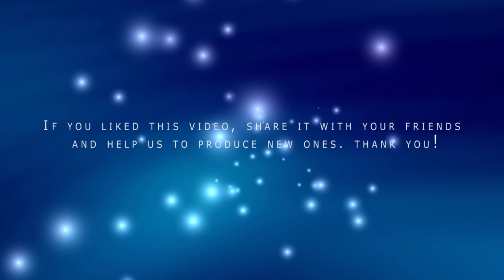Music - In Peace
the author writes: "Special thanks to Kara for helping me on the lines that were stuck.

I hope someone will do a remix with 4 in the floor kick drum! While this preview sounds like a ballad with just the piano, I hear it like some sort of pop song in my head. :/"

In Peace

Don't want to be afraid
Hard not to hesitate
But we can't wait
To be the change

Free from hate
Think of the future that we could create
Face the facts today
There's a better way
Take one step back and say

Like a tree
Rooted in peace
In peace, in peace

One with all living things
One life-heart beating
With Soul Being
Higher mind seeing
Our one world is breathing
With you and me
In Harmony
Revolving
Our destiny is
Evolving

To peace like a tree
Growing up free
In peace, peace
In peace, peace

No more deforestation
Restore before ocean pollution
To every nation
Be the solution

Like a tree
Rooted in peace
Growing up free
Rooted in peace
In peace

most chords are D Maj9 and A maj with a C# over F# now and then for good measure. one of the simplest chord structures ever :)